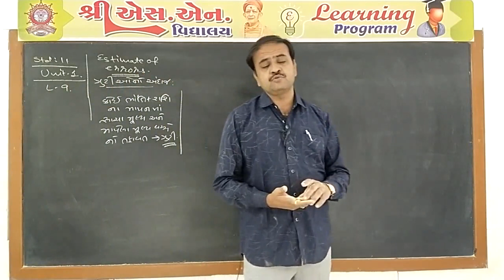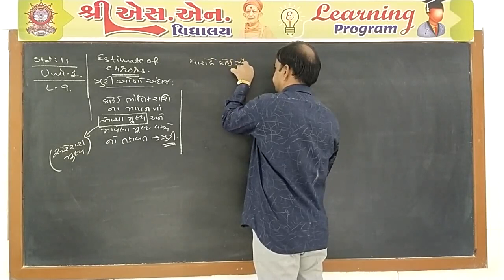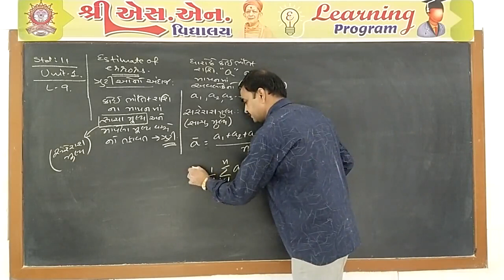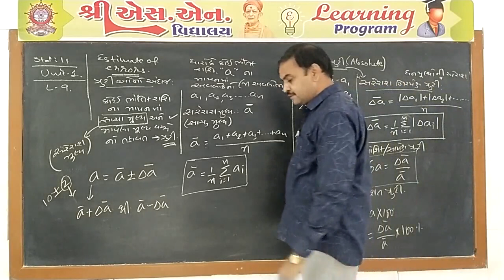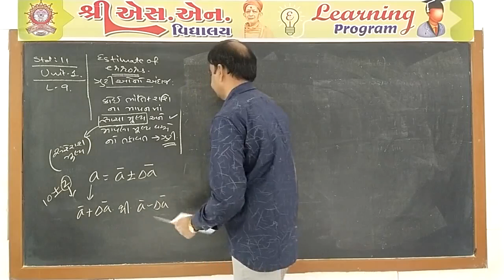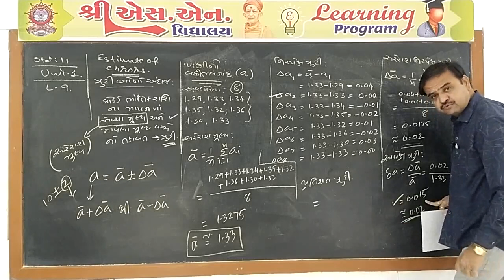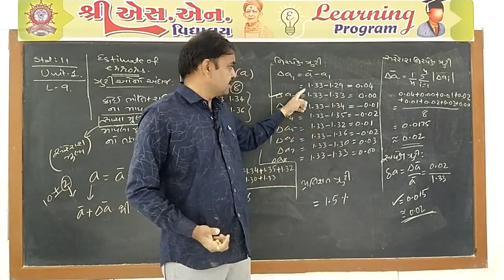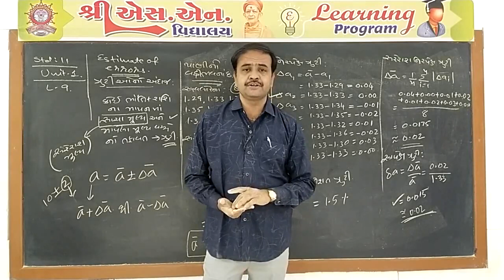Std. 11-Sci : Physics, Unit - 1, Part - 9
ધોરણ : 11-Sci.
વિષય : ભૌતિક વિજ્ઞાન
શિક્ષક : પિનાકીન સર
રજૂકર્તા : શ્રી એસ.એન. વિદ્યાલય - સુરેન્દ્રનગર.